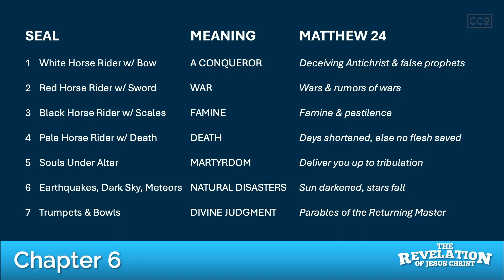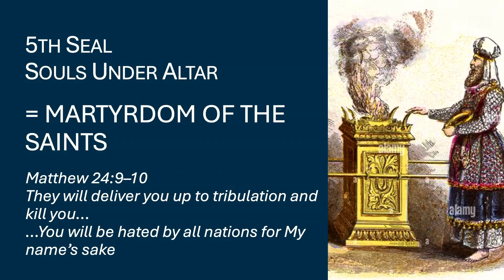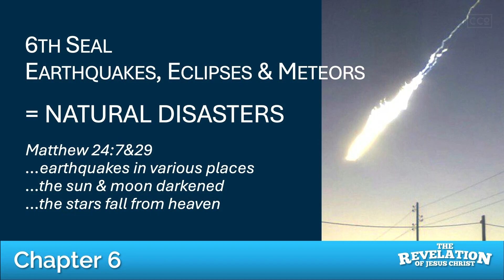Revelation: The 6th Study | Ch. 6 | 6-19-24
A verse-by-verse expository reading of scripture.